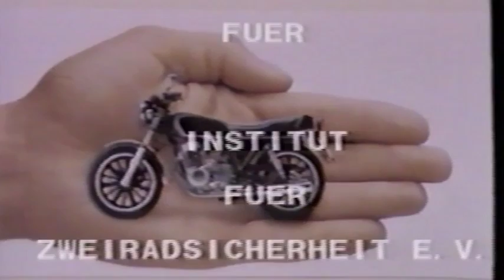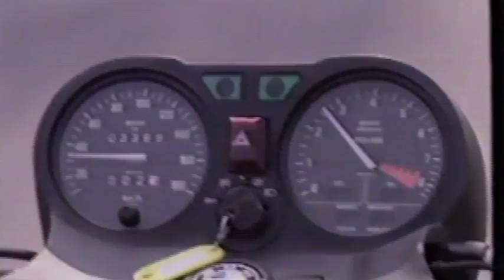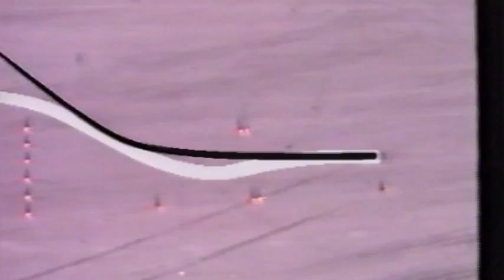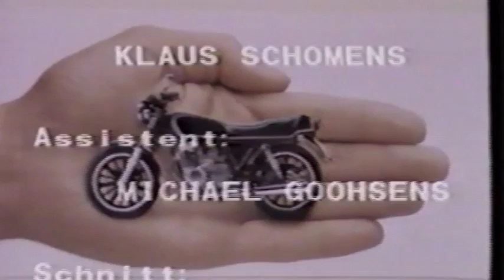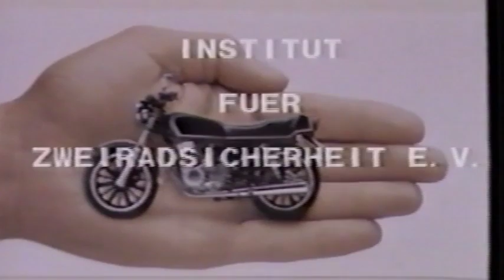Auto und Motorrad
Gefahren, die von der Straße, Umwelt und anderen Verkehrspartnern ausgehen können, sollten Sie lernen zu erkennen. Vorsicht ist schon beim Ausparken und Fahrten in der Stadt geboten, denn Zweiräder sind trotz Lichtpflicht nur schwer zu erkennen. Motorräder verleiten die meisten Fahrer zu dynamischer Fahrweise, denn sie sind wendig, können gut beschleunigen, werden aber leicht unterschätzt. Im Gegenverkehr ist ihre Silhouette oft nicht genau zu erkennen, deshalb fahren Motorräder mit Licht. Man sollte auf genügend Abstand beim Überholen achten, seitlich lieber eine Lücke lassen. Das Rechtsfahrgebot gilt mehr denn je, denn wegen der Schräglage in Kurven muss man gerade auf Landstraßen mit Motorrädern in Fahrbahnmitte rechnen.